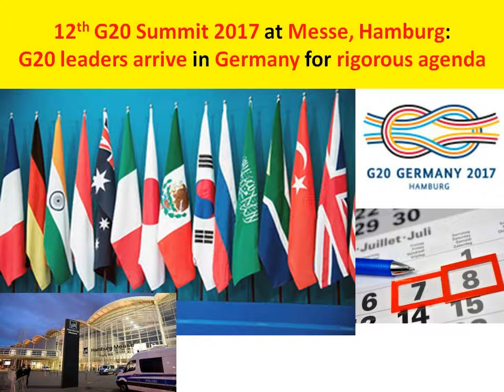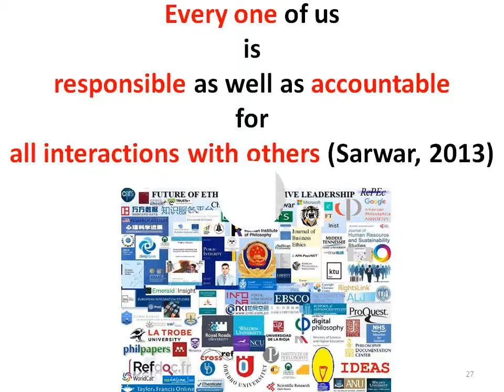German riot police use water cannons & pepper spray during protests ahead the G20 summit in Hamburg